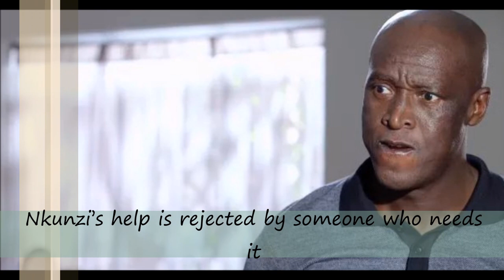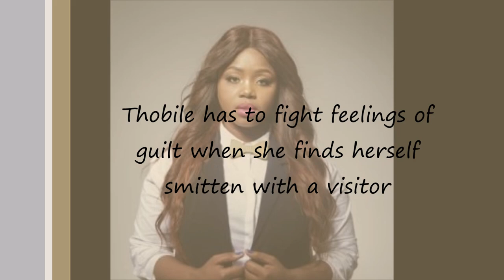Uzalo Teaser: Tuesday 21st August 2018